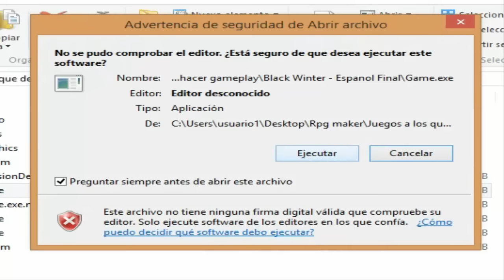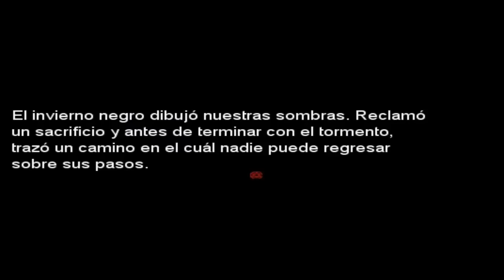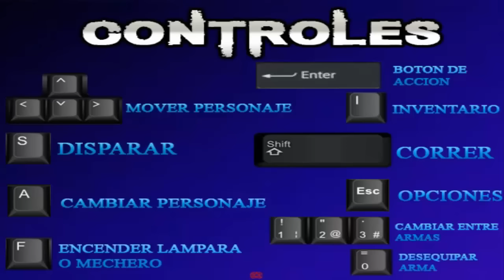Black Winter - Capitulo 1: Atrapados y el misterioso hombre